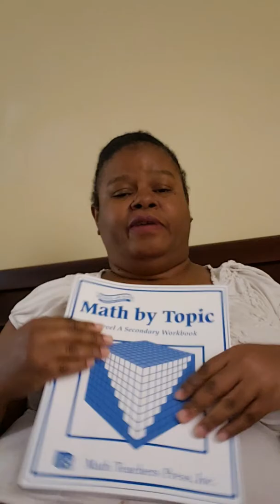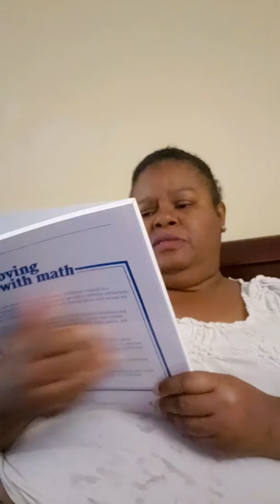Tuesday check in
Communication class, picked up the two books for my Dss basic math class.